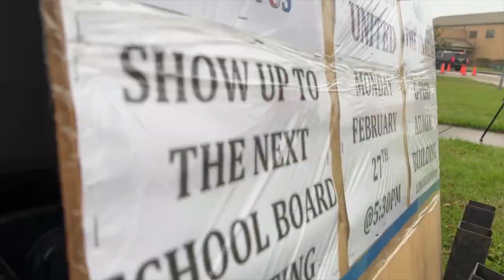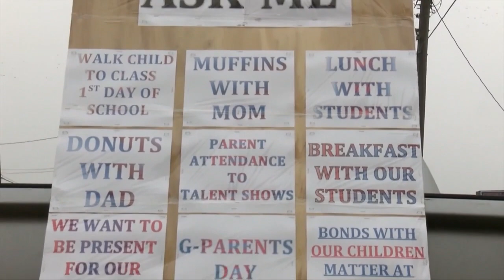Gregory-Portland parents hope to reach a compromise with GPISD